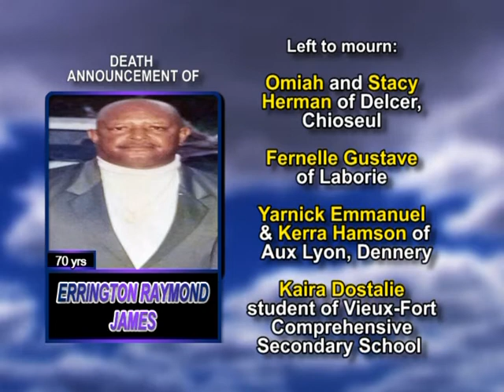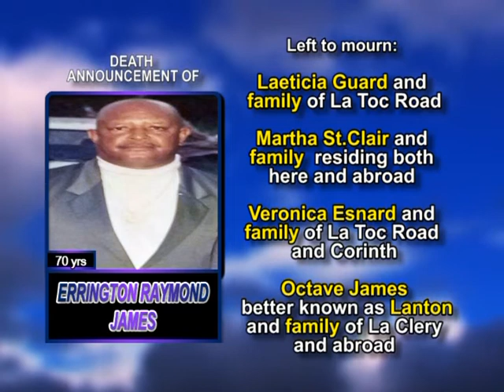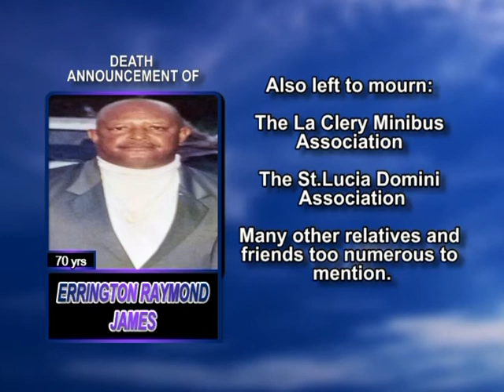Errington Raymond James long